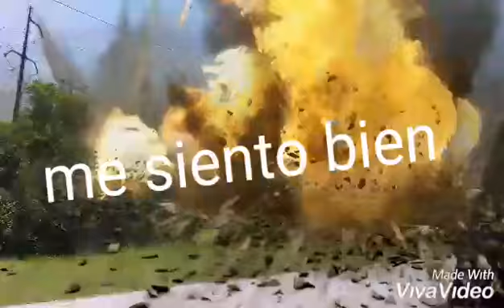Estrella nickie jam para eatdo de WhatsApp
Catraxho a morir